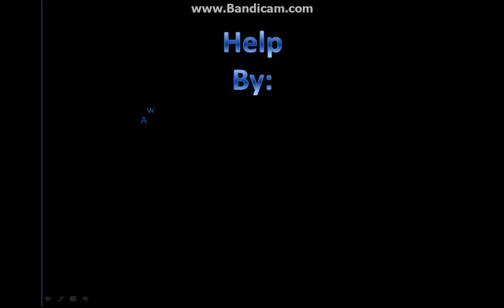THE ISLAND Minecraft Movie Official Trailer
To come soon! Based in Minecraft!